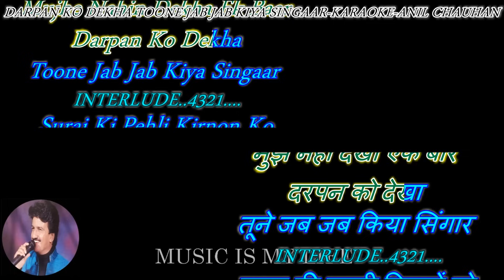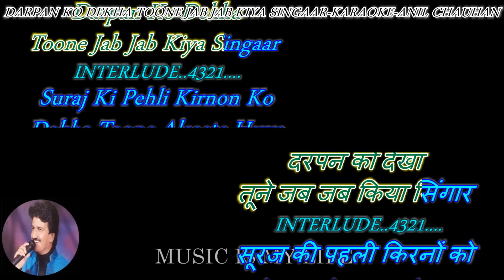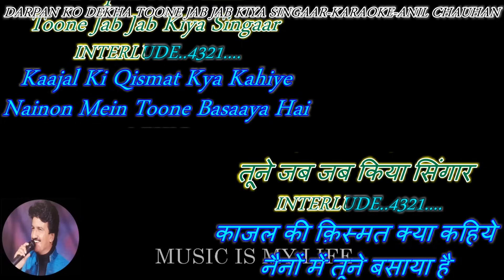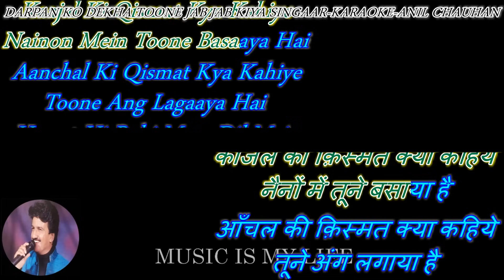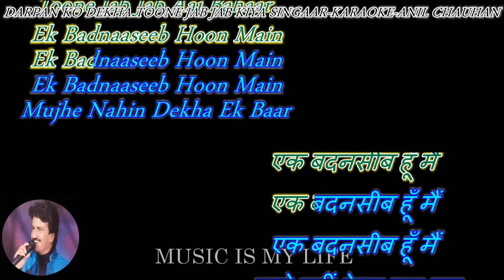Darpan Ko Dekha Toone Jab Jab Kiya Singaar - karaoke With Scrolling Lyrics Eng. & हिंदी